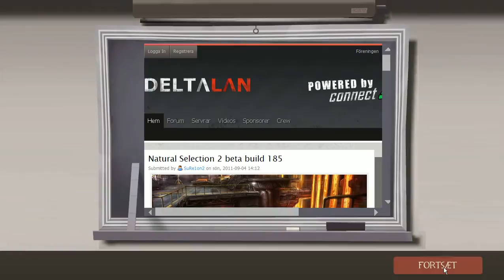hl2 2011 09 04 18 31 18 90